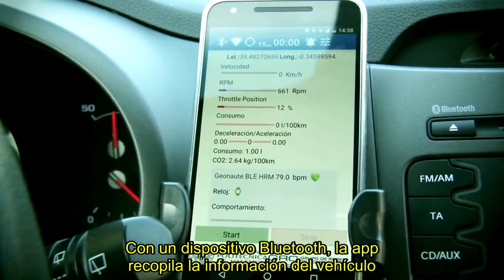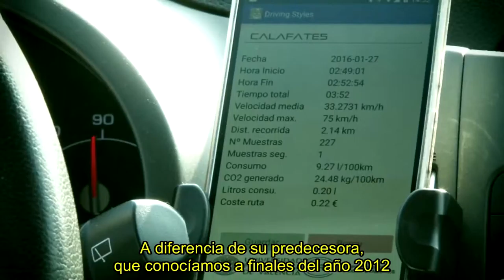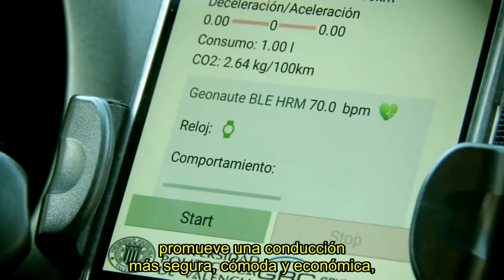Flash I+D [34] Driving styles [15-04-2016] ESP Subtítulos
Presentamos la nueva versión de Driving Styles, una aplicación móvil desarrollada por investigadores del Grupo de Redes de Computadores de la UPV que puede ayudarnos a conducir mejor y a ahorrar en nuestros desplazamientos.

Flash I+D es un microespacio audiovisual de divulgación científica sobre la I+D desarrollada en los laboratorios de la Universitat Politècnica de València.

Puedes ver todos programas en la lista de reproducción y en el Canal Youtube de UPV Televisión

y Para más información sobre la universidad

Producido por la Unidad de Comunicación Científica-CTT y la televisión de esta universidad, junto con